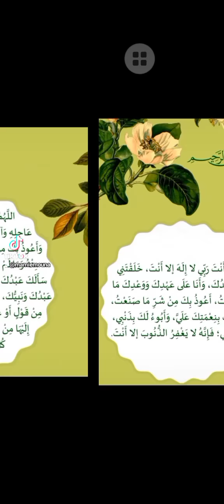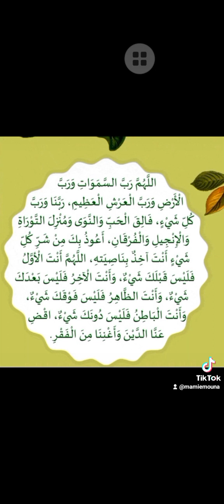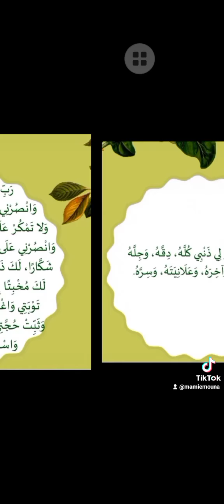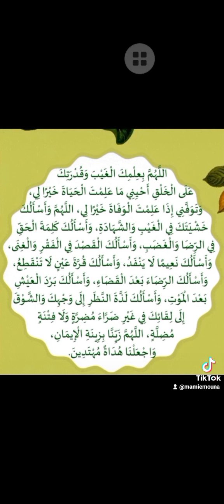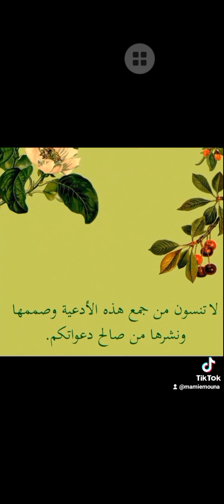الله يوفقنا ان شاء الله 🤲# islam#